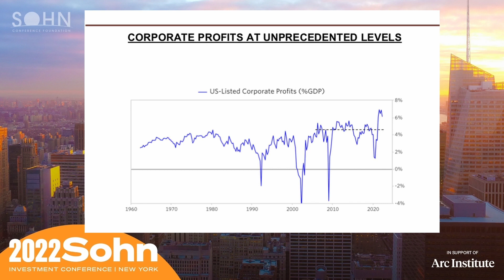Sohn 2022 | A Macro Approach with Karen Karniol-Tambour